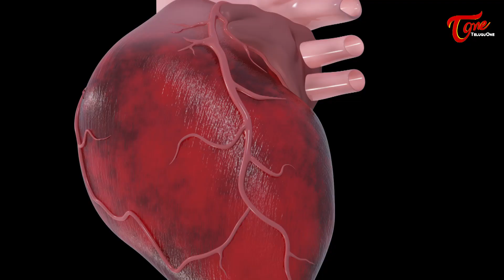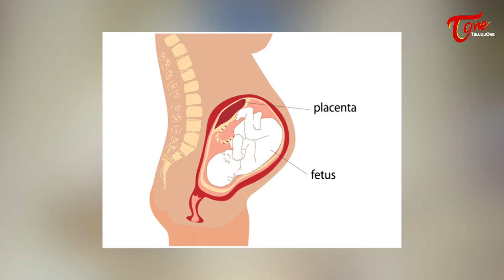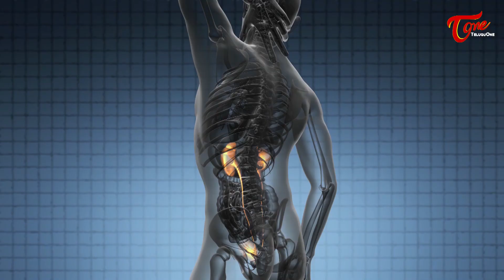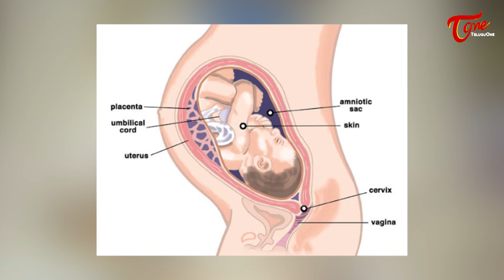Second Wave | ప్రెగ్నెంట్ ఉమెన్‌కి, బిడ్డకి కరోనా వస్తుందా? Dr. P. Rajesh Khanna | TeluguOne Health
How does Virus affect Pregnant Women and their Babies, What are the Risks?, What you Should know - Dr. P. Rajesh Khanna, MBBS(OSM), MD(Pediatrics), Consultant Pediatrician, Hyderabad.